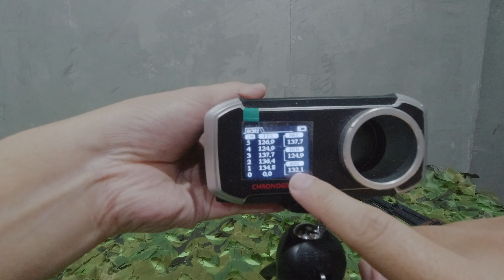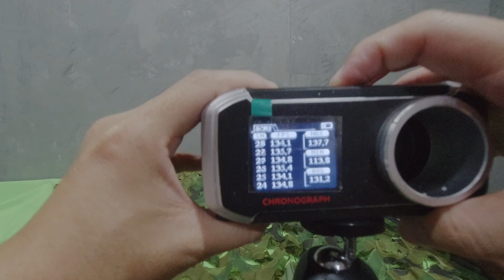ปืนเจลไฟฟ้า : ak47เด็ก ยิงทีละนัดได้ และยิงรัวได้ แถมมีระบบแรงถีบอีกด้วย แหล่ม!!!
ปืนเจล : คือปืนที่ใช้ลูกกระสุนที่มีลักษณะคล้ายเจลนิ่มหรือเยลลี่ ซึ่งเวลาโดนร่ายการหรือสิ่งของต่างๆจะแตกตัวไม่สะท้อนกลับแบบลูกพลาสติก เป็นการทำลายข้อจำกัดในการเล่นของปืนบีบีกันที่เคยมีมา ซึ่งต้องมีสถานที่ที่เหมาะสม และชุดป้องกันที่ป้องกันอันตรายที่เกิดจากแรงปะทะของลูกพลาสติกที่ทำให้สามารถเลือดออกได้ หรือถึงขั้นตาบอดหากไม่ใส่แว่นตา ดังนั้นปืนเจลนี้ เพียงแค่ใส่แว่นตากันส่วนสำคัญก็สามารถเล่นได้โดยไม่ต้องใส่ชุดป้องกันมากมาย อีกทั้งยังเป็นปืนเจลที่สามารถปรับแต่งเพิ่มความแรงได้ ซึ่งแตกต่างกันกับปืนเจลสมัยก่อน ถูกพัฒนาให้เสมือนบีบีกันแต่ปลอดภัยกว่ามากๆ

ปืนเจลไฟฟ้า(ของผู้ใหญ่ปรับแต่งได้) : ปืนไฟฟ้าสามารถปรับแต่งชุดเกียร์ได้ ตั้งแต่ลูกสูบจนถึงสปริง ส่วนภายนอกสามารถเพิ่มเติมได้หลายรุ่น อย่าง M4A1 ชุดแต่งค่อนข้างเยอะมากครับ และมีอะไหล่ขายครับกรณีถ้ามีชิ้นส่วนเสียหาย

ปืนกระสุนเจล ปืนของเล่น ปืนเจล ปืนเจลไฟฟ้า
Line official : @shootemup (ใส่@นำหน้าด้วยจร้าา)

สามารถเลือกชมสินค้าได้ที่